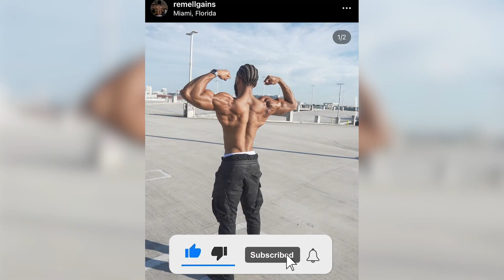Which Body Type Do American Girls Prefer? (Miami)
Asking American Girls Which Body Type They Prefer? (Miami)